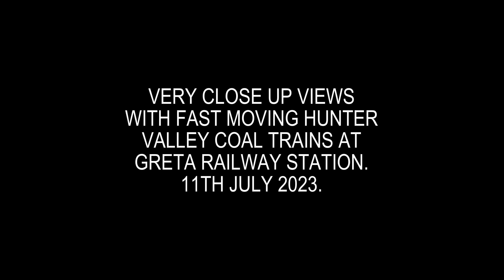10 MINUTES UP CLOSE very long fast moving coal trains in The Hunter Valley.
This week Schony747 features monster sized coal trains at Greta Railway Station in The Hunter Valley. Greta sees lots of coal trains. Coal trains run 24 hours a day 7 days a week in The Hunter Valley of New South Wales. Just past the station is the East Greta stabling yard for Pacific National Coal Trains. Greta sees a couple of New South Wales Trainlink Hunter Valley services on a daily basis which weren't filmed on this visit.

00:00 Introduction
00:21 - View of Greta Station
00:49 - East Coast Rail loaded coal - XRN010 XRN029 XRN005
02:10 - Pacific National empty coal to East Greta Junction - 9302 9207 TT01
05:24 - Aurizon empty coal push pull - 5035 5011
07:01 - East Coast Rail empty coal - XRN020 GWU003 XRN026
08:33 - East Coast Rail loaded coal XRN028 GWU008 XRN013

Filmed July 2023 Greta Railway Station Hunter Valley NSW
Filmed in 4K Samsung Galaxy S22 Ultimate